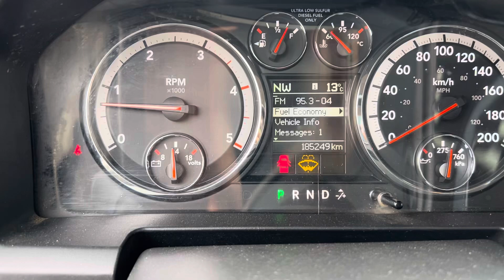2011 Dodge Ram 5500 Flat Deck Truck